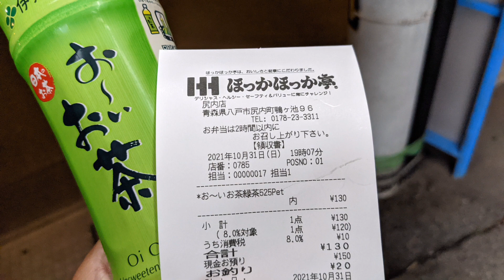ほっかほっか亭 尻内店 さん(伊藤園 お〜いお茶 購入)